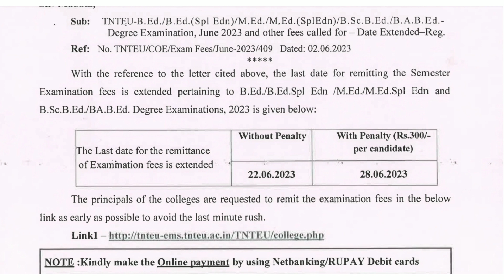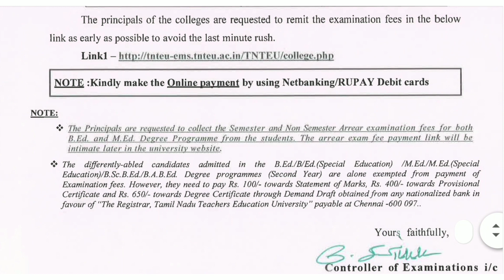TNTEU: NEW CIRCULAR B.Ed/M.Ed II&IV SEMESTER EXAMINATION FEES DATE EXTENDED#bed2nsemexamdate